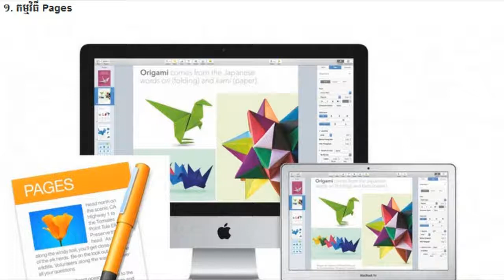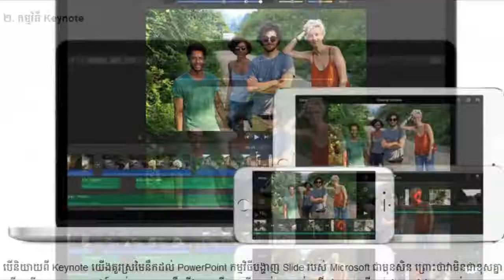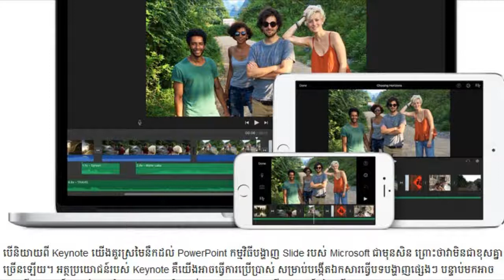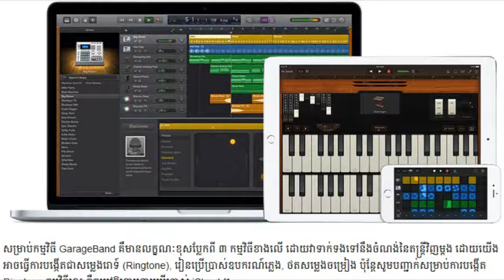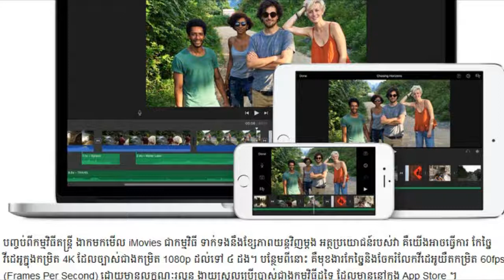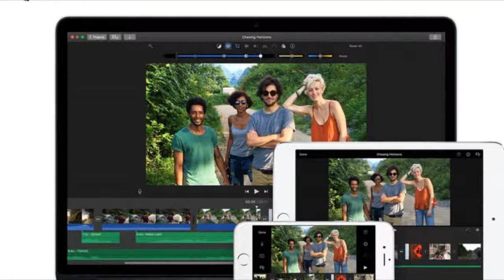យល់​កាន់​តែ​ច្បាស់​ពី​កម្មវិធី​​ទាំង ៥ ដែល​ Apple ដាក់​ឱ្យ​ទាញ​យក Free, Mr 855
- References:

5.